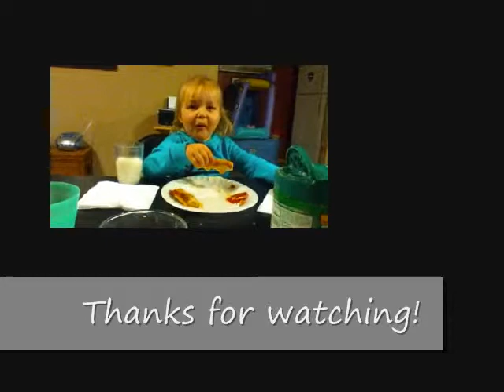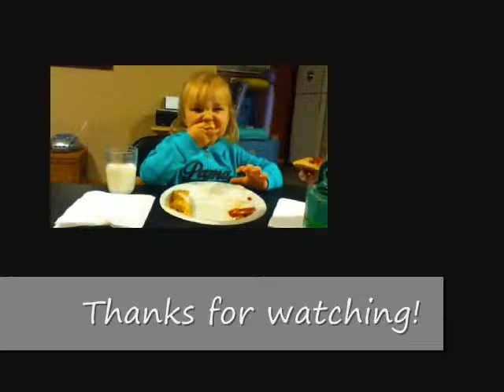I just got here?!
We're to crazy for people! starring Jaidyn, ilovemycuz6, and Jack!

Songs:
Pumped up Kicks by Tyler Ward
Dynamite by Taio Cruz